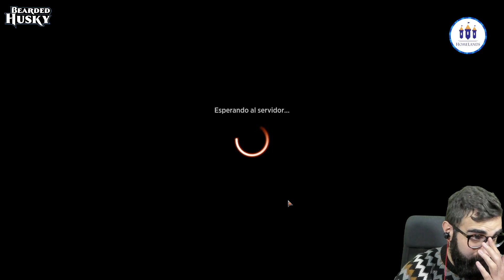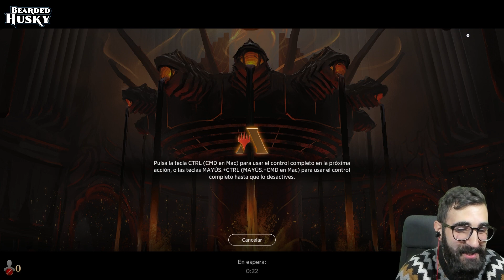🐺 ¡IVY TÓXICO es INCREÍBLE! 💧🌳 STANDARD | MTG Arena en Español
El mazo del vídeo:
Deck
1 Boseiju, Who Endures
4 Combat Research
4 Dreamroot Cascade
2 Forest
6 Island
4 Ivy, Gleeful Spellthief
2 Majestic Metamorphosis
4 March of Swirling Mist
4 Mercurial Spelldancer
1 Otawara, Soaring City
4 Shore Up
4 Stormchaser Drake
4 Tamiyo's Safekeeping
4 Thornwood Falls
4 Tyvar's Stand
4 Venerated Rotpriest
4 Yavimaya Coast